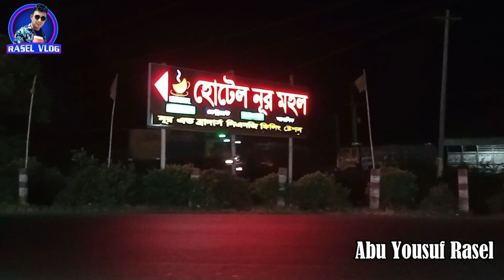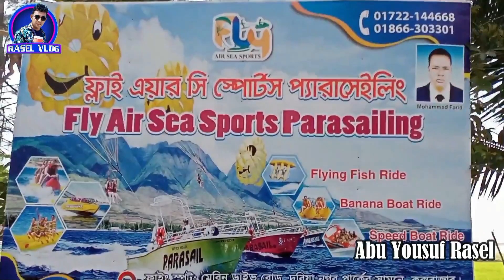Coxs bazar travel vlog। cox's bazar tour plan 2023। cox bazar vlog 2023। অফ সিজনে কক্সবাজার ট্যুর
আমাদের এই ভিডিওতে যা যা পাবেন:

কক্সবাজারের ভ্রমণ সম্পর্কে বিস্তারিত।

কলাতলি, সুগন্ধা ও লাবনী বীচ, দড়িয়া নগর,  হিমছড়ি, ইনানী বীচ, কাকড়া বীচ, পাটুয়ারটেক  এর ভ্রমণ অভিজ্ঞতা।